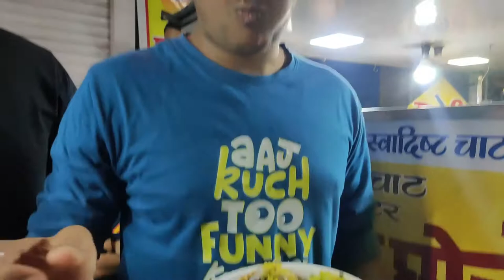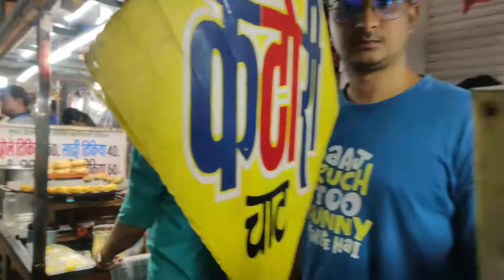Pune to Kanpur | Sarafa Bazar | Road Trip | Indore- Part 2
Hey lovely people, My Name is Garima ! This is my personal Channel where I will post about Lifestyle,beauty,skincare,fashion and health, so basically everything.

Follow me on Instragram : @alivegirlgarima

Love Garima

Yayy! You reached to the bottom of the description box! Comment " ❤❤❤ " so I know you did! xoxoxo